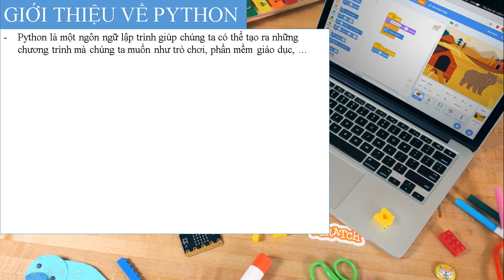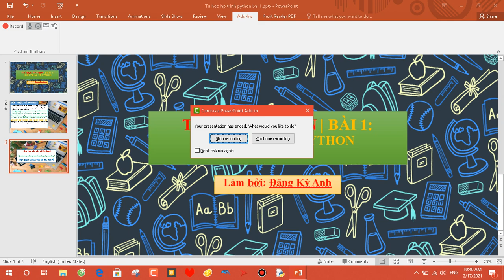TỰ HỌC LẬP TRÌNH PYTHON BÀI 1: GIỚI THIỆU VỀ PYTHON